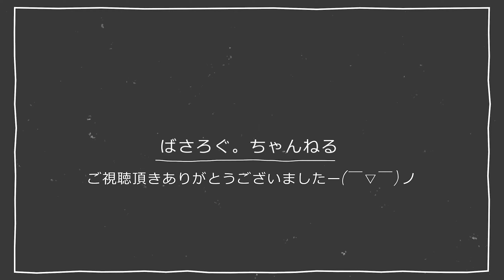【LUNA SEA】NO PAINのINORAN PARTをギターで弾いてみました。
当時はこのスローな曲は実はあまり聞いてなかったと思います。
歳を重ねるごとにこういう曲の良さがわかってきます。
当時出せなかった音が今は・・・・出せる！

アルペジオはフロント＋リアのセンター
短音フレーズはリア
歪みはセンター
で音を作ってやってみました。

使用機材
Guitar: INORAN ROAD WORN JAZZMASTER
effector:Fractal Audio Systems AX8
Audio Interface:UR22C

Tuning:Regular